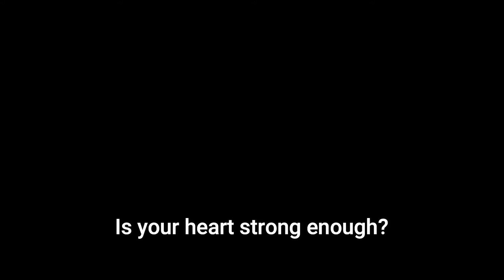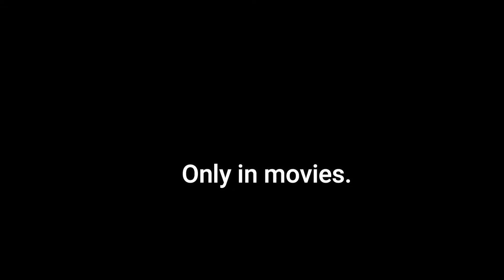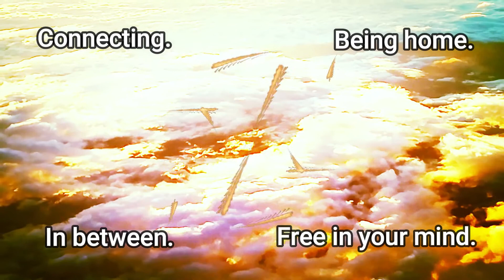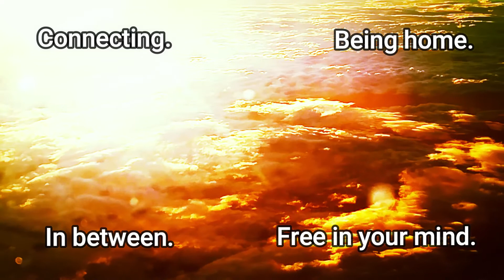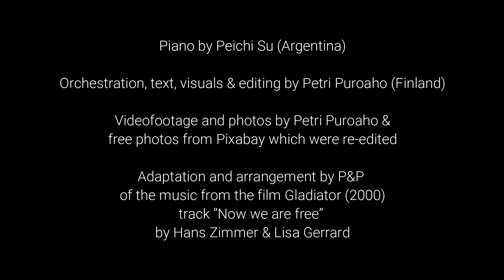Home by P&P 2021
This is a P&P producción (Argentina/Finlandia).

Piano by Peichi Su (Argentina).

Orchestration, text, visuals & editing by Petri Puroaho (Finland).

Videofootage and photos by Petri Puroaho &
free photos from Pixabay which were re-edited.

Adaptation and arrangement by P&P
of the music from Gladiator, track ”Now we are free”
by Hans Zimmer & Lisa Gerrard.

P&P will return!:)

Muchas gracias!
Kiitos!